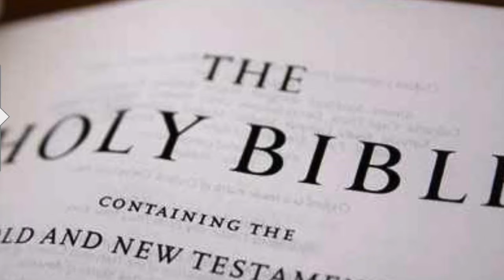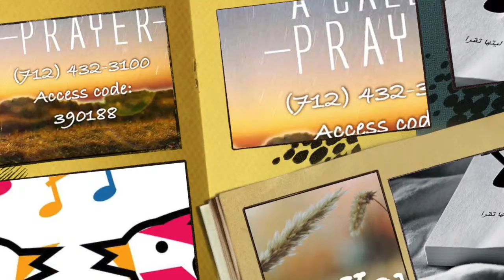Revo News May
This video is about Revo News May